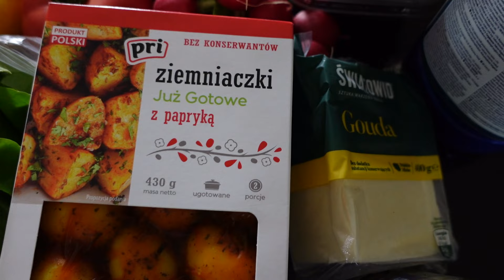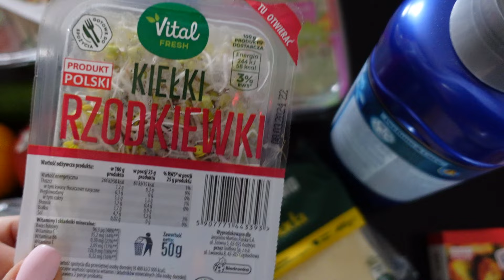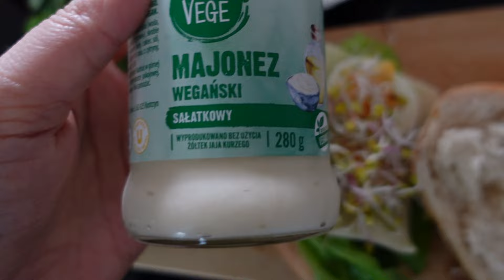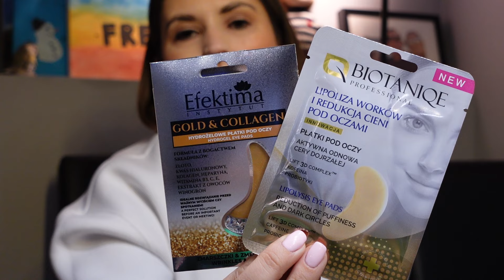WIECZORNY SPACER W GLIWICACH , ZAKUPY W ROSSMANN , PŁATKI POD OKO MUSZĄ BYĆ !